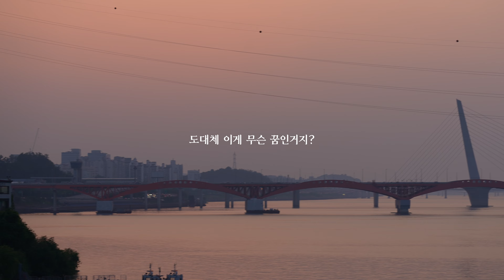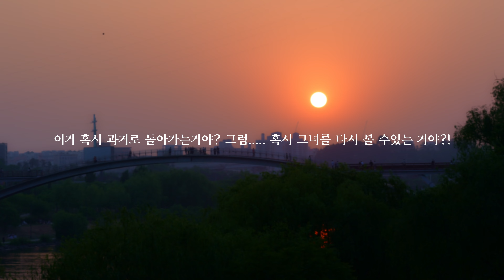[MV] creative-sing-dance-act - 이제는.....(기업가 윤 Ver.)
Album Title : 사랑한다. 나의 아이돌
Artist : creative-sing-dance-act
Song Title : 이제는. (기업가 윤 Ver.)
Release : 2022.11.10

[앨범소개]
앨범소개글

오리지널 웹툰

('기업가 윤' 과 '시간여행자15' 의 OST)

의 bgm과 음악모음집으로써

아이돌과의 사랑에서 느낀 청춘들의

아픔과 기쁨을 표현한 작품인 웹툰의

핵심음악들이다.

1. 기업가 윤 OST

평범한 법대생이였던 한 남자가 시간여행을

하게 되어 과거로 돌아가게 되어 기업가로써

성공하면서 과거의 연인과 새로운 여인들과

만나면서

2.전문의 의사의 순수한 사랑

의대커플의 순수한 사랑의 이야기를 가진

웹툰의 OST로써 정형외과 전문의 의사인 남자와

정신과 전공의 의대생인 여자의 첫만남에 나오는 bgm이다

그녀를 보고 반한 순간이 표현되었다.

3. 발레전공 커플의 사랑의 절정

한국의 최고의 예술대학교에서 만나서

사랑을 하게 발레전공커플들의 이야기로써

남자 주연과 여자주연을 맡게 되어 연기 및

파드되를 하면서

사랑에 빠지게 되어 깊은 사랑의 교류 나누게 되는 장면의

bgm이다.

4. 발레전공 커플의 쌍둥이 출산

둘은 깊은 사랑을 하게 되고 쌍둥이를 낳게 된다.

그리고 남녀쌍둥이인 그들은 남자아이는 한국무용

여자이는 현대무용전공자로 자라난다.

5. 이제는. (MY IDOL VER_)
6. 이제는. (나레이션 VER_)
7. 이제는. (INST)
8. 이제는. (bonus VER_)

사랑하는 애인과의 이별과 사랑을 표현한 곡으로

아이돌인 애인과의 사랑한 기억을 생각하는 곡.

남자아이는 성장하여 예술고등학교에 입학하게

되어 여자아이돌과 사귀게 된다. 하지만 여자친구

바쁜 스케줄과 오해로 헤어지게 된다.

여자아이는 현대무용을 하던 남자아이와 사귀게 되지만

남자아이는 아이돌을 하려고 연습생생활을 하게 되고

서로가 생각하는 예술에 대한 견해차로 싸우고 헤어지게 된다.

[가사]
01. 이제는.

(intro)

this is my first love story

(verse1)

사랑했었습니다. 나는 정말 그대를

그대의 웃음과 함께 했었단 것이

나에겐 너무 행복했었어요

우리의 이별이 이렇게 오리라곤

정말 아무렇지 안던 내게 오리라곤

나는 한순간도 생각한 적이 없었지만

어느덧 이별이 우리에게 왔내요

(verse2)

사랑해 그대와 함께한 모든 것을

그대와 안고 있었던 그 순간의 포근함을 나는 잊을수 없어

그대의 얼굴에 그 비친 눈물을  워어

살아있었던 그대의 손결 그대와 함께 한 그 밤들

그대와 함께 걷던 그 길  모든 것이 날 슬프게 하내

(Bridge)

나의 눈물속에서도 그댄 보이지가 않고

그대여 이젠 도대체 어디에 있나요

(verse3)

사랑해 그대와 함꼐 한 모든 것

그대만을 원했던 그 아름다운 그순간들

그대와 함께 원했던 나의 모든 기쁨을

이제는 .이제는. 잊 어 야 해.